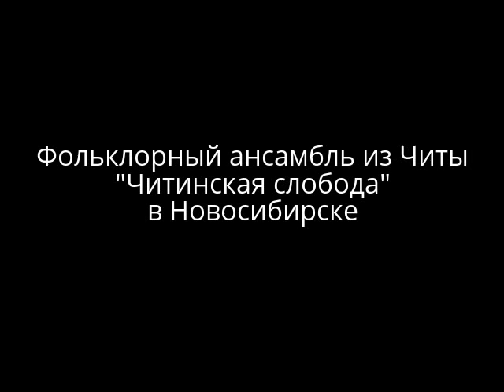Как казаки турок били. Поет "Читинская слобода" (+ ТЕКСТ + ПЕРЕВОД)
Фольклорный ансамбль из Читы "Читинская слобода" в Новосибирске. Фрагмент из утренней передачи Новосибирского телевидения
25 июня объявил турок огонь,
Командир наш парень бравый
Нам скамандовал "На конь!"

Припев: Гремит "Слава!" трубой
По всей Области Донской
Как казаки турок били
Не щадя своих голов.

Мы на коников садились
И в атаку понеслись
Тут все радости открылись,
Что до турка добрались
Пр.
Мы к Карпатам подходили,
Нам казались - высоки.
В два часа турка забрали
И сказали - пустяки.
Пр.
Мы по горочкам летали
Наподобье саранчи
Из винтовочков стреляли
Всё донские казаки.
Пр.
Мы курей ваших, индюшек
Все по пуху разбенрём
Но а девочек-турчаночек
С собою заберём.
Пр.
Уж вы турки-ротозеи,
Где ж вам с нами воевать
Ваша тётка-англичанка
Не сумела помощь дать.
Пр.
Уж вы турки-гололобы
Не видать России вам,
Не таким рога ломали,
А вам сломим как быкам.
Пр.

ПЕРЕВОД:
June 25 announced the Turks fire
Commander of our brave guy
We skamandoval " On a horse ! "

Chorus: Thunder , "Glory ! " pipe
Areas across the Don
Turks beat the Cossacks
Not sparing their heads .

We sat on bunks
And rushed to the attack
It's all joy opened
What got to Turk
Pr .
We came to the Carpathian Mountains ,
We seemed - high.
At two o'clock the Turks took
And they said - nothing.
Pr .
We flew gorochkami
like locusts
Shot of vintovochkami
All the Don Cossacks .
Pr .
We are your chickens , turkeys
All fluff on razbenrem
But while girls turchanochek
With him will pick .
Pr .
Since you Turks scatterbrain ,
Where did you fight with us
Your aunt - Englishwoman
Failed to give assistance .
Pr .
Since you Turks GOLOLOBOV
Russia can not see you ,
Not so broken horn ,
And you Slonim as bulls .
Pr .